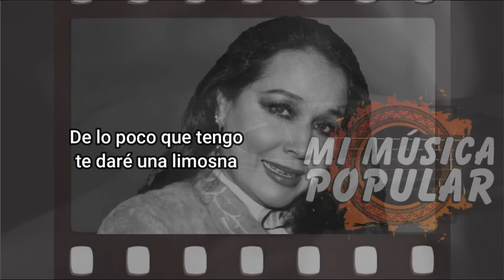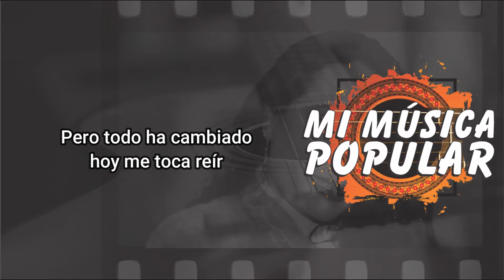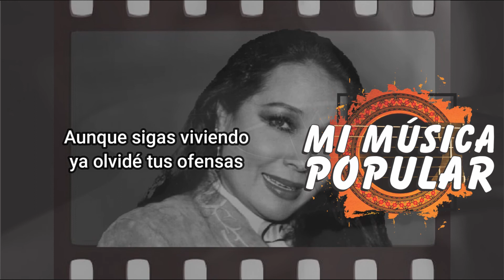Una Limosna - Flor Silvestre - Con Letra (Video Lyric)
Aunque sigas viviendo
para mí ya estás muerto

Aunque llegues tocando
insistente a mi puerta

De lo poco que tengo
te daré una limosna

Como a cualquier mendigo
pero en cosas de amores
ya no cuentes conmigo

Tú me hiciste llorar
Tú me hiciste sufrir

Pero todo ha cambiado
hoy me toca reír

Aunque sigas viviendo
ya olvidé tus ofensas
Pero tú al recordar
no me habrías de buscar
si tuvieras vergüenza

si tuvieras vergüenza